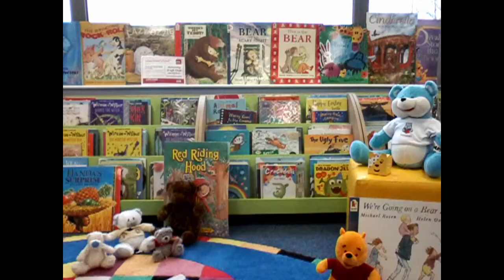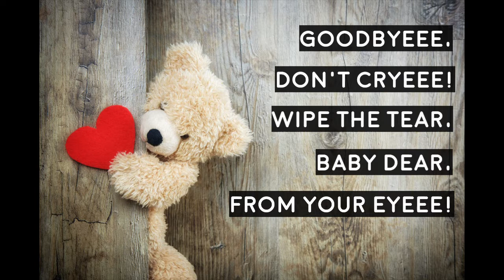RhymeTime 30 - BEARS; action songs about teddy bears; picnics; Goldilocks; mountains.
Do you love your teddy bear!  We do!  Join us to sing songs about teddy bears, Goldilocks, picnics and mountain climbing...  More details below:
Contents:
- The Hello Song
- I Love My Teddy Bear
- When Goldilocks went to the House of the Bears
- The Teddy Bears' Picnic

Rhyme Times are Sheffield Libraries' children's singing sessions aimed at babies, toddlers, pre-schoolers and parents. Each week you and your little one can join in a mixture of songs, rhymes, actions, toys and books.  Enjoy familiar songs and learn some new ones!

(First published 20th November 2020)